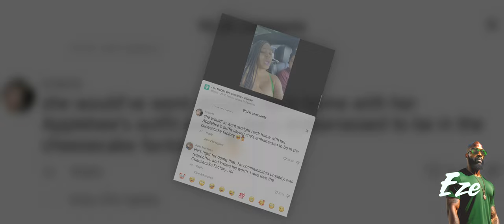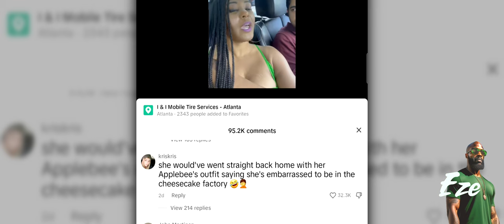CHEESECAKE Lady DOUBLES DOWN On Why She'll NEVER Go On A Date At The Cheesecake Factory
EPISODE 188:  She's at it again in a new live interview. Let's talk about it.

EDITING PROGRAM: DaVinci Resolve 18.5

It contains material(s) of which has not always been specifically authorized by the original owner(s) / creator(s). We are making such material available for educational, information and entertainment purposes, understanding of criminal justice, political, human rights, economic, democracy, scientific, and social justice issues, etc. We believe this constitutes a fair use of any such copyrighted material as provided for in section 107 of the US Copyright Law.